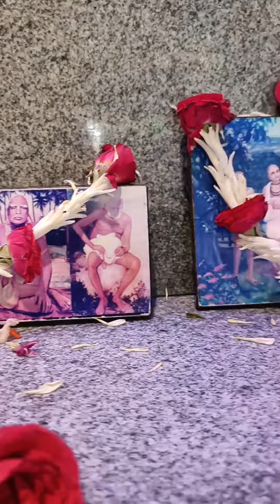Srila Prabhupada Festival